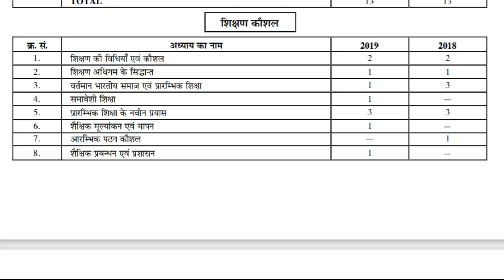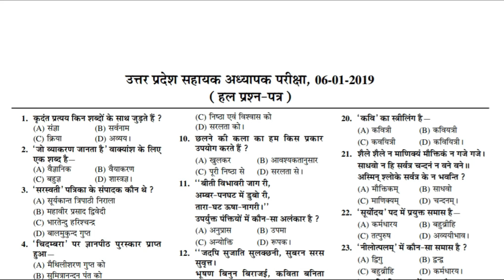B.Ed in PRT | Eligible or not | SUPER TET, DSSSB, KVS, AEES | Teacher Vacancy 2022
Hello Friends,
AMAZON
COMBO PACK